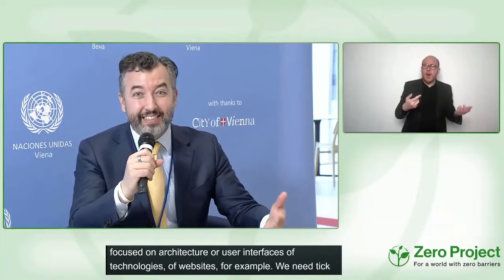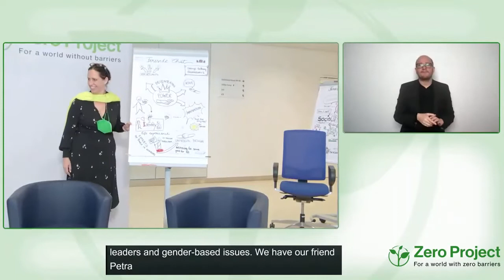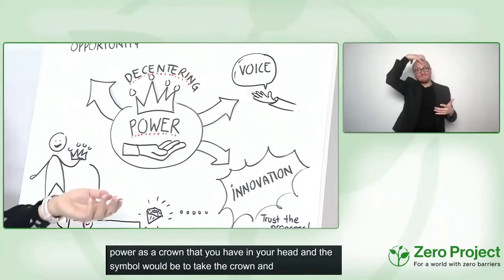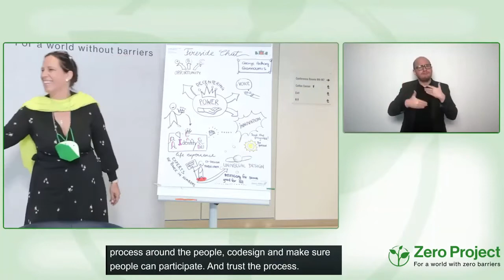Decentering Power and Privilege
Speaker:
George Anthony Giannoumis, Oslo Metropolitan University, Norway